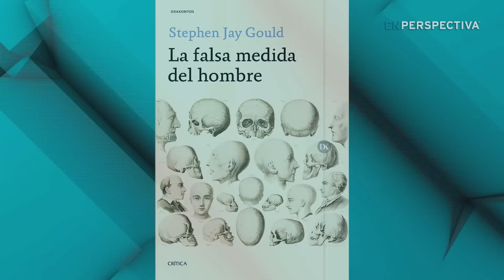La Mesa de Científicos: ¿Qué es ser inteligente? ¿Hay distintos tipos de inteligencia?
¿Qué es ser inteligente?

Seguramente todos tengamos una idea, pero la definición no es tan sencilla. Para unos, serán más inteligentes los que tengan habilidades lógicas; para otros, los que se les dan fácilmente las letras.

Ni hablar los que pueden hacer las dos cosas, esos a los que llevaban el liceo de taquito.

Pero, ¿solo esas dos áreas del conocimiento marcan si alguien es o no inteligente?

Y podemos complejizarla todavía más: ¿cómo definimos quién es más inteligente que otros? ¿Hay una manera seria de medir la inteligencia?

Esto para empezar. Es un tema inmenso, y para abordarlo nos acompañan: Bettina Tassino, doctora en Ciencias Biológicas, especializada en el estudio del comportamiento y la cronobiología, profesora Adjunta de la Facultad de Ciencias de la Udelar, co responsable del grupo de investigación en cronobiología; Juan Valle Lisboa, doctor en Ciencias Biológicas, especializado en investigación de cerebro y lenguaje; profesor Agregado de Biofísica y Biología de Sistemas en la Facultad de Ciencias, director del Centro Interdisciplinario de Cognición para la Enseñanza y el Aprendizaje; Alejandra Carboni, psicóloga y doctora en Neurociencias, con investigaciones enfocadas en desarrollo cognitivo y contexto socioeconómico, docente grado 5 en el programa Cognición de la Facultad de Psicología de Udelar, coordinadora de la Comisión Académica de Posgrados de la Udelar.

Además, como siempre, nuestro coordinador Héctor Musto, también doctor en Ciencias Biológicas.